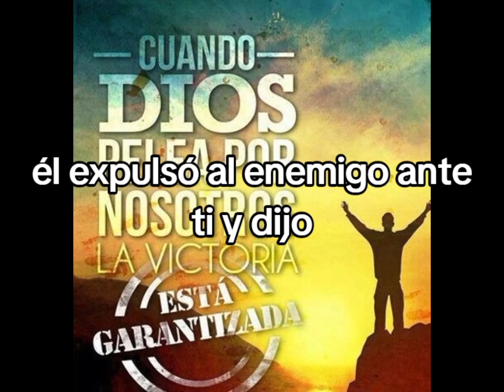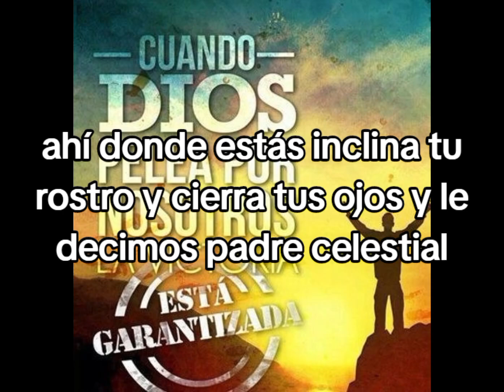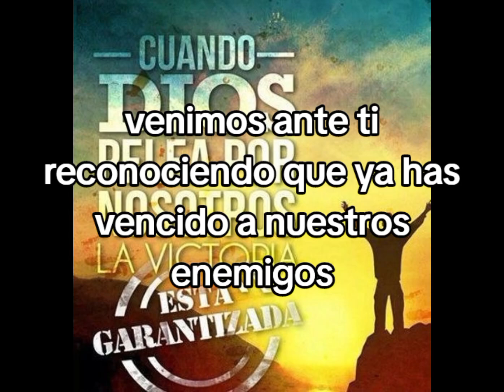VIVE SEGURO... DIOS DESTRUYO A TUS ENEMIGOS